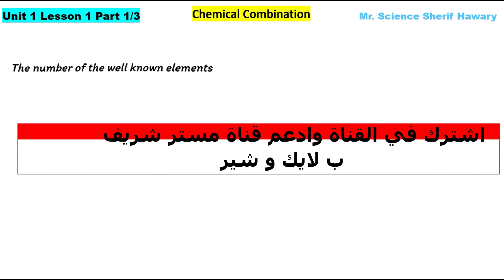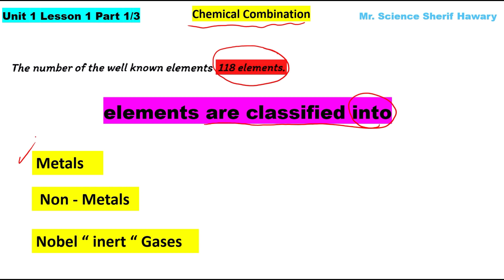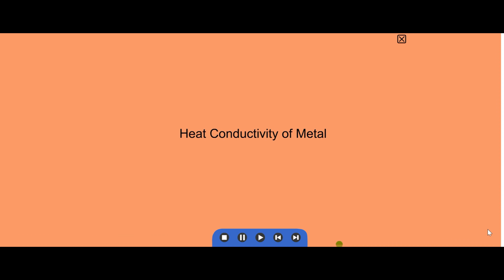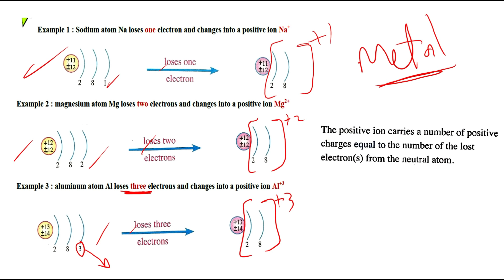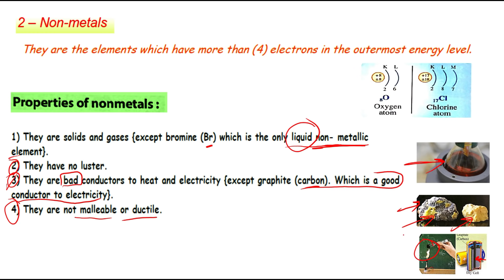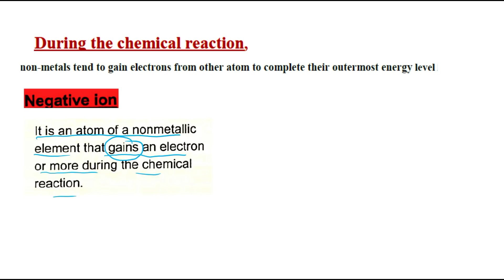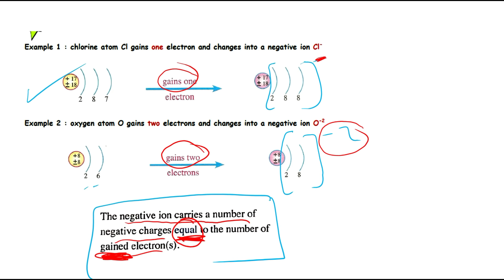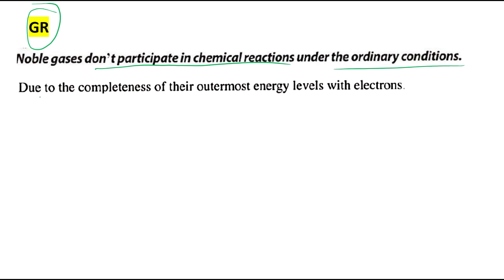Science |Prep.1 | Unit 1 Lesson1| Chemical Combination| Part 1/3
شرح الدرس يشمل فيديوهات أنيميشن توضيحية للطلاب
رابط القناة على اليوتيوب لمتابعة المراجعة والشرح